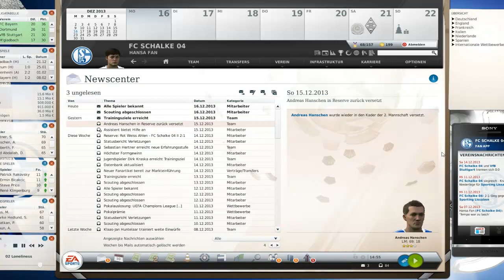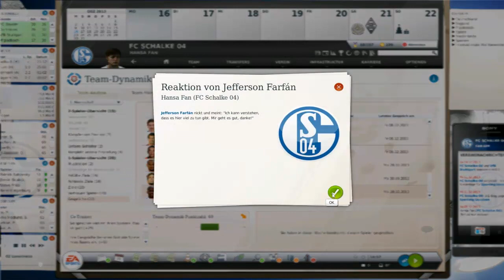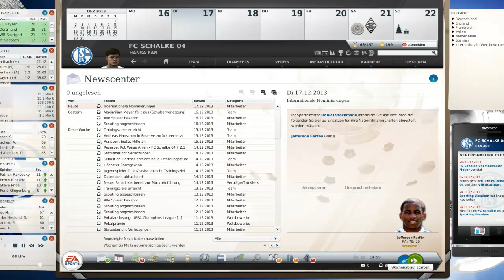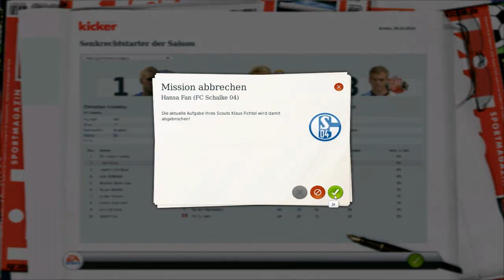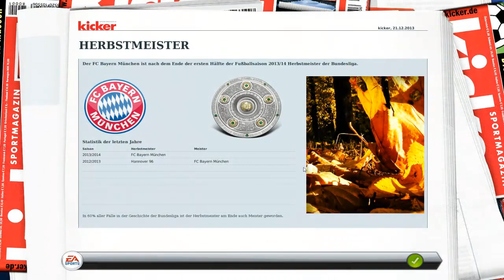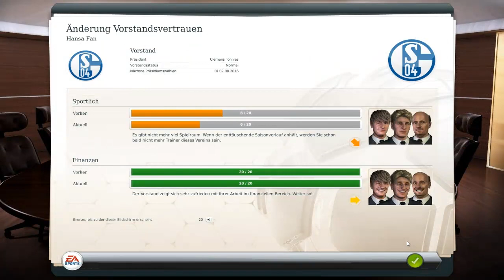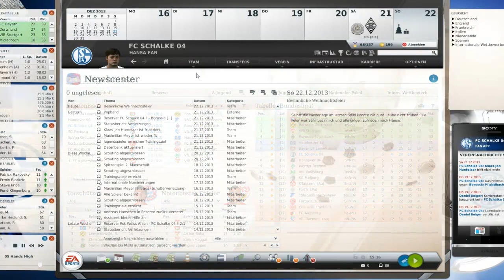Fußball Manager 13 Let's Play # 096 // 17. Spieltag: Versöhnlich in die Winterpause? | HD